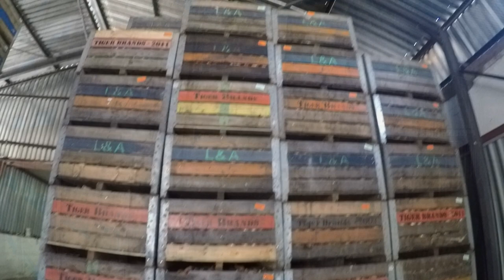Harvesting Butternut Squash (South Africa) - JP Viljoen Boerdery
JP Viljoen Boerdery